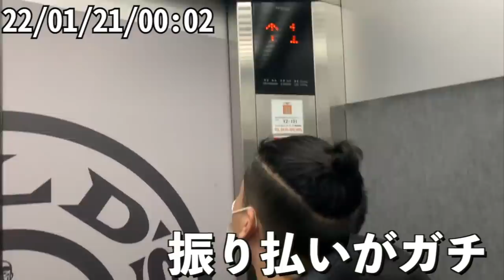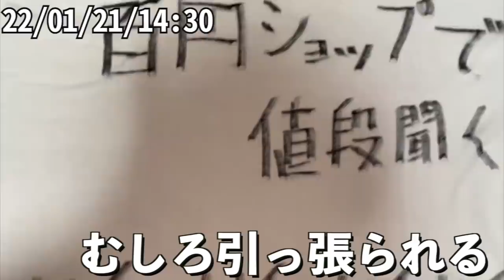２８歳無職ボディビルダーの現実 ８５日目